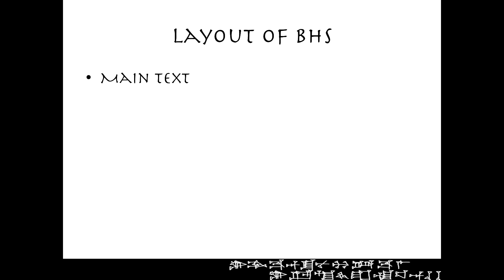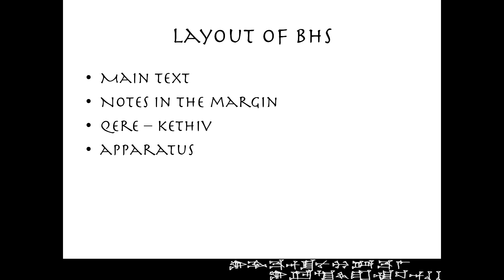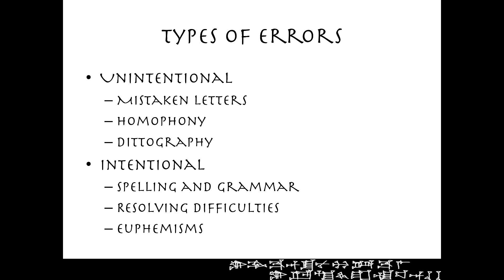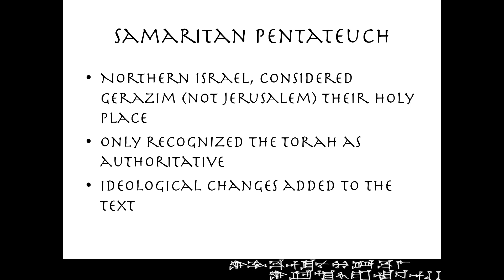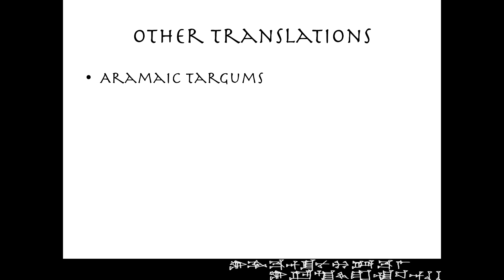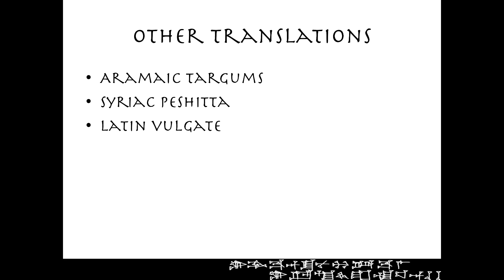Daily Data - Textual Criticism of the Hebrew Bible Summary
Dr. Josh summarizes his series on the textual criticism of the Hebrew Old Testament.